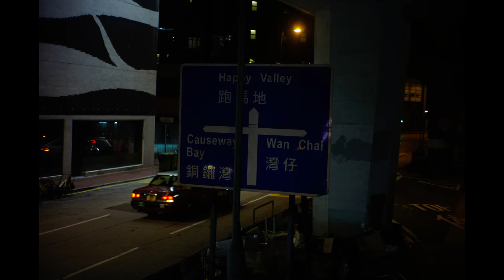朝のけんたチャンネル！写真を毎日30枚がんばるぞ！7Artisans 35mm f1.2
朝のけんたチャンネル
毎日30枚写真撮影チャレンジ： 1日目（ 2月23日）44枚撮影 17枚ボツにしたら27枚しか残らなかった（笑）
本日のレンズ：7Artisans 35mm f1.2 APSC e-mount Sony レンズ

下記のリンクからみんなの好きな写真の右下のハートを押して教えて下さい m(__)m
*コメントくれたらもっと嬉しいよ〜

SNSでの発信もはじめました！

4649HK グループ紹介！

DJI Pocket 2  3軸ジンバル付きカメラ

GoPro Hero9 Black 電子手ぶれ補正アクションカメラ

Insta360 One X2 368度カメラ

Insta360Go 超小型ウェアブルカメラ

Sony ZV-1 1インチセンサー付きコンデジ

Sony α7C ILCE-7C S 世界最小最軽量フルサイズミラーレス一眼

Sony a6600 APSCカメラ ミラーレス

Sony 20mm f1.8 Gレンズ (神レンズ）

Tamron 28-200mm

7Artisans 35mm f1.2 APSC e-mount Sony レンズ

Sony Xperia 1ii

Comica ワイヤレスマイク

VIJIM VL120 LED ビデオライト

ULANZI VL49 RGB ビデオライト

Ulanzi ミニ三脚

Ulanzi　超ミニ三脚
「1314 Hong Kong Log」 週3回更新